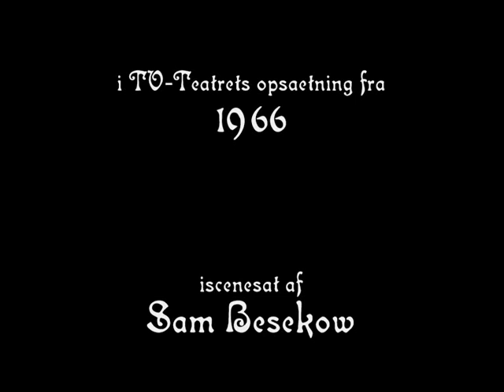Her med fryd jeg rigdom spor - Sunget af Preben Kaas i 1966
Skuespilleren Preben Kaas (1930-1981) sunger (og spiser) sig igennem Løjtnant von Buddinges klassiske vise fra Hostrups skuespil "Genboerne" i TV-Teatret 1966. Kaas fik, eftersigende, mange "hug" for præstationen, idét kollegaen Poul Reumert havde sat sit tydelige "stempel" på rollen flere år før, endskønt også han havde en mester-præstation at leve op til, idét den før havde været varetaget af den store sen-1800-tals-skuespiller Olaf Poulsen. Imidlertid må man sige, at det er imponerende at Kaas turde, med de spor, der nok kunne skræmme, at ville efterfølge. Idag er alle tre præstationer vist næsten glemt, da d'herrer er bevaret i mange senere, funklende fine TV- og film-roller. Men... Her får De den alligevel!

Her med fryd jeg rigdom spor'
Tekst: Jens Christian Hostrup
Fra skuespillet "Genboerne",
optaget af TV-Teateret hos Danmarks Radio DR/TV i 1966.